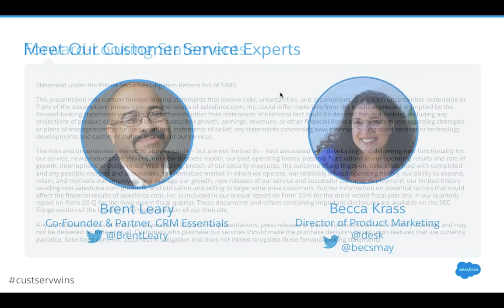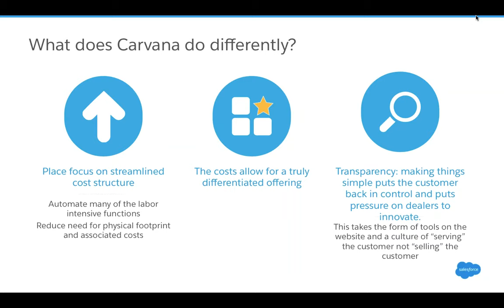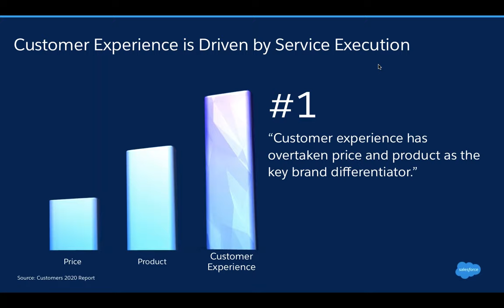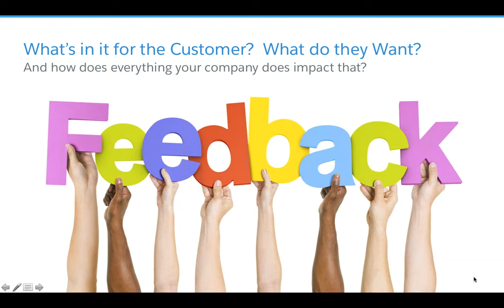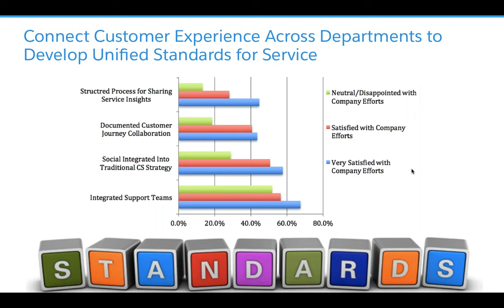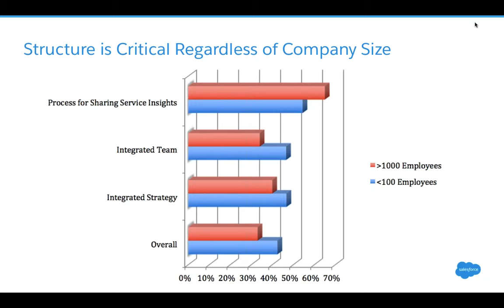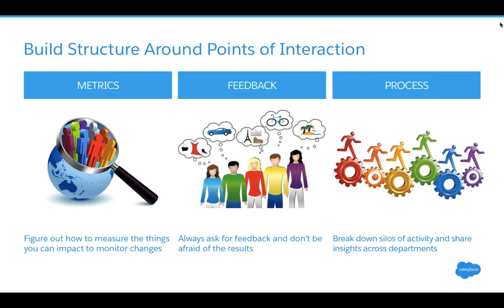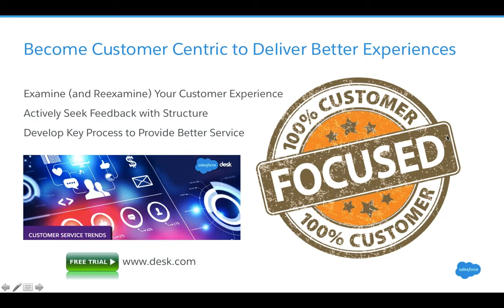Webinar: Go beyond technology to deliver better customer service — w/guest Brent Leary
Today's customers have high expectations for service, but the latest technologies will only get your business so far. How can you infuse a strong service core into your business to deliver better service to every customer?

Join us for an exclusive conversation with special guest Brent Leary, co-Founder of CRM Essentials, as we discuss the current trends impacting how you deliver the service that keeps customers happy.